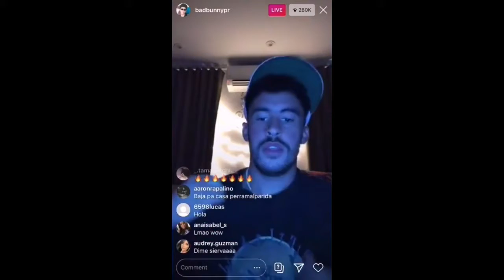Most Viewed Instagram Live Ever In Instagram History